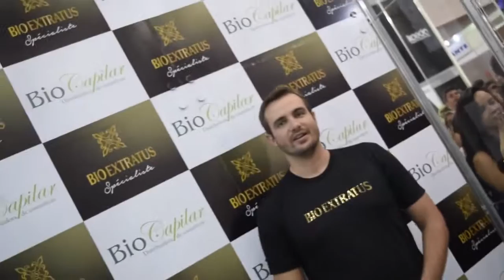Vlog - Max Fercondini , Encontro de Beleza Bioextratus Fortaleza.